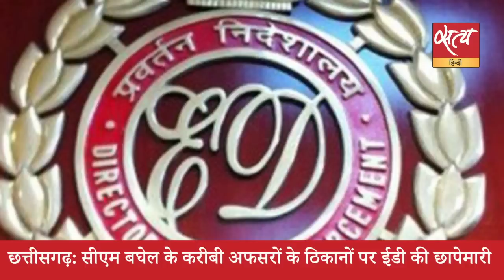Satya Hindi news Bulletin सत्य हिंदी समाचार बुलेटिन। 11 अक्टूबर, 8PM तक की बड़ी खबरें।SANGRUR FARMERS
Satya Hindi news Bulletin सत्य हिंदी समाचार बुलेटिन । पंजाब: सीएम भगवंत मान के घर के नजदीक किसानों ने डाला डेरा। शिंदे गुट का नया चुनाव चिन्ह - ढाल के साथ दो तलवार